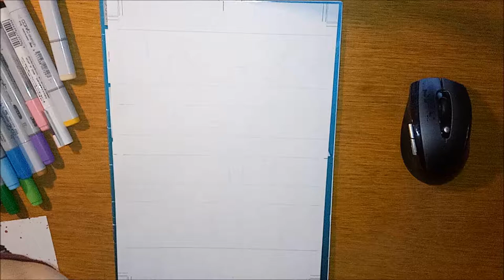Inspired by Sakaguchi Kentaro [Lines] + Birds chirping